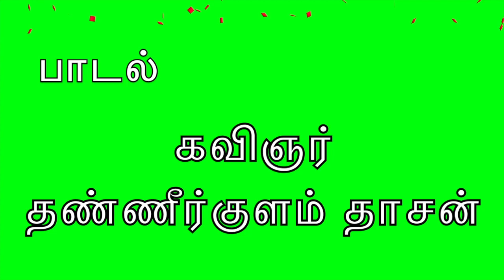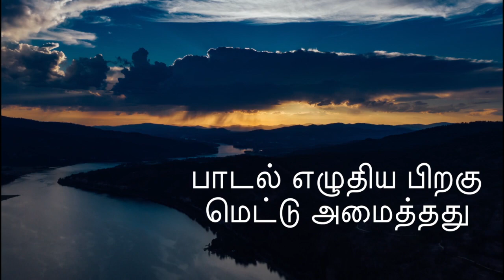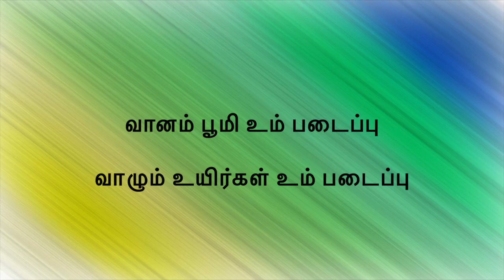Vanam Boomi வானம் பூமி உம் படைப்பு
பாடல்:கவிஞர்.தண்ணீர்குளம் தாசன்
குரல்.ஓசன்னா
இசை.மைக்கேல் சாம்ராஜ்